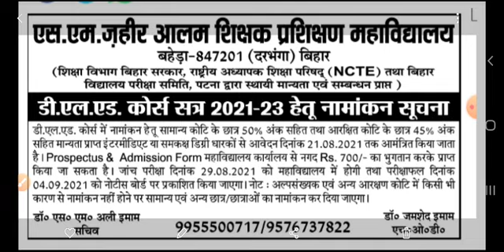एस एम जाहीर आलम शिक्षक प्रशिक्षण महाविद्यालय बहरी बिहार | डी. एल.एड 2021-23 हेतु सूचना